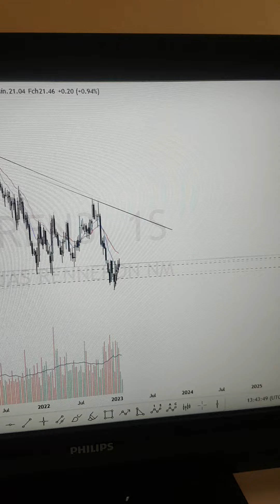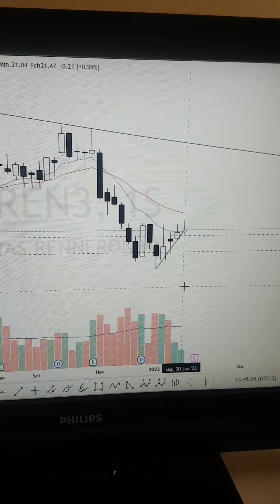LREN3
Análise e comentários sobre  LREN3

Gostou ? Faça sugestões de análises para que eu possa postar aqui